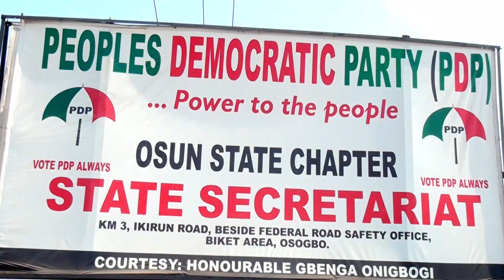Osun PDP Holds 2024 New Year Prayer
The Peoples Democratic Party in Osun State organized a new year prayer to commit 2024 to the hands of God and to pray for the success of the party in future elections. @osbcng @OsAmiguinhosTV @news @ABPNews @ZeeNews @somoynews360 @News24thinkfirst @BBCHindi @CNN @CNNindonesiaOfficial @cnnnews18 @nesoacademy @BBC @BBCNews @bbcradio1 @bbclearningenglish @ChannelsTelevision @onedirectionchannel @AriseNewsChannel